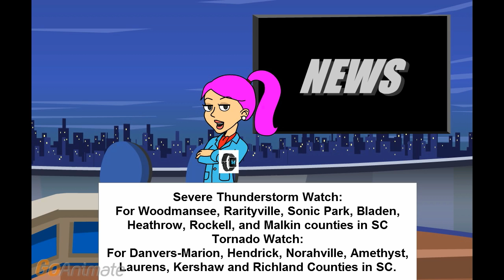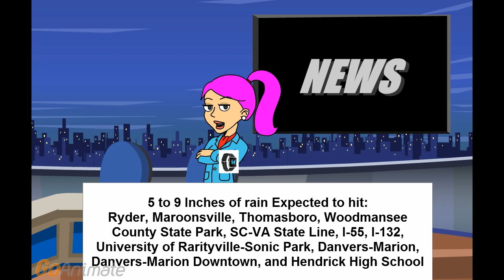Attention All OPT Logo Bloopers Crew!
This is not a test! This is a reminder for all of you! Credit to PAWPatrolFan95.